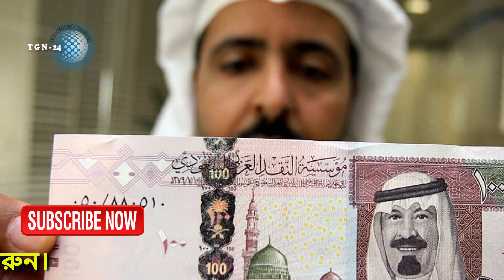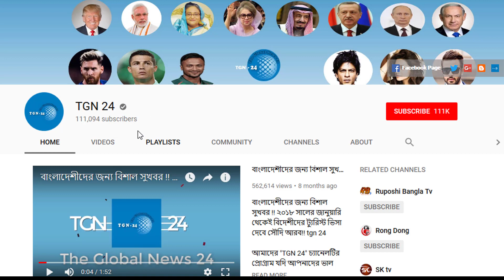সৌদির আজকের ৩ টি আলোচিত খবর | দেখুন সৌদির ৩ টি বড় গুরুত্বপূর্ণ খবর | তারিখ - ১৮/১২/২০২০